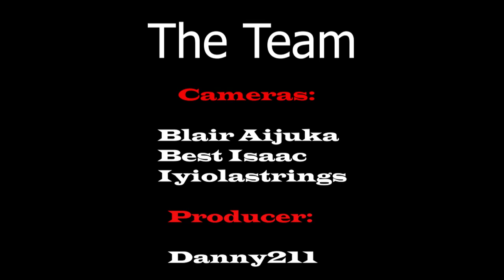DTU African Post-graduates' Farewell |Short Interesting Interview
A short interesting interview of African Post-Graduates from Delhi Technological University hosted by Danny211.
Your comments really Help us to improve on our productions.

Description
DANNY211 is a South Sudanese Content creator, producer and a Student pursuing  B.Tech in Software Engineering at DTU in New Delhi, India .He is a co-founder of CONTINENTEX211 CREATIONS, a Technological Studio that Produces multi-contents to entertain, educate, aware and Inspire People of Various Age Groups Globally!
The Team comprises of over 15 young and Creative Individuals living in different parts of  the World.
This channel will provide you with all the videos, films and documentaries of the Team.